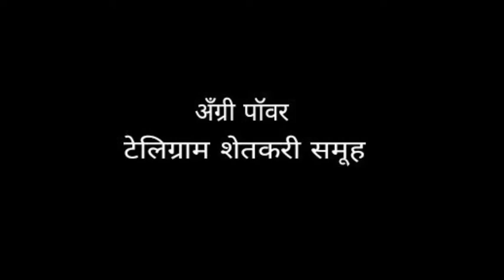मिलन मधला सर्प/ साप मारला तर तो का घेतो बदला. snake revenge is it true ??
महिती जर आवडली तर नक्की विडिओ like करा आणि आपलं Agri. Power YouTube चॅनल सबस्राईब करा.